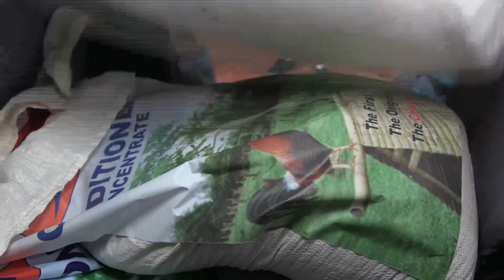Sana Dalawa Ang Puso: Martin and Mona find themselves in an awkward situation | EP 131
Mona and Martin find themselves uncomfortable during their unexpected encounter.

Episode Cast:

Jodi Sta. Maria (Mona, Lisa) / Richard Yap (Martin) / Edgar Mortiz (Ramon) / Bayani Agbayani (Oyo)